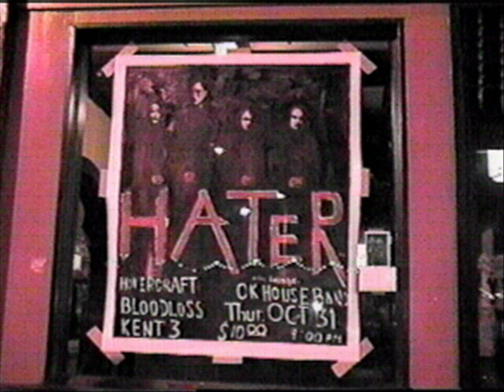Hater - Sad McBain(Matt Cameron ,Ben Sheperd ,John McBain)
From self-titled album (1993)
Matt Cameron
Ben Shepherd
John McBain
John Waterman
Brian Wood
Alan Davis
Andrew Church
Bubba Dupree
Andy Duvall